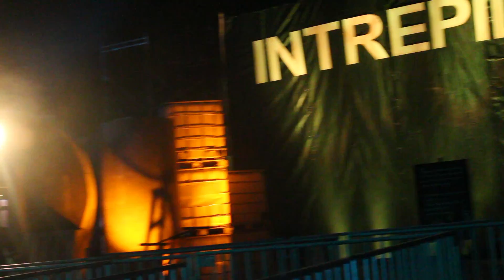Queen Mary's Dark Harbor 2016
Here is a Taste of the Queen Mary's Dark Harbor!